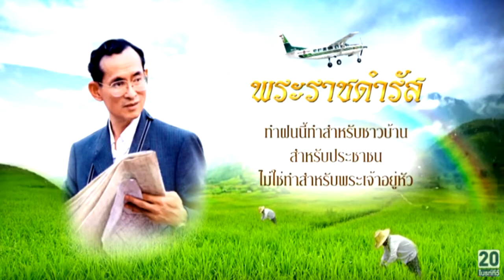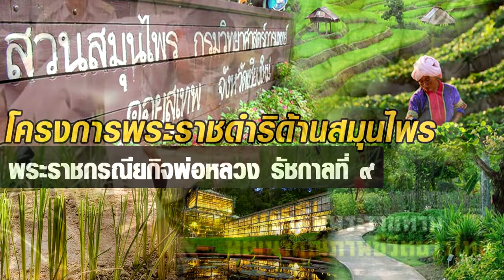พ่อของแผ่นดิน คิงออฟเดอะเวิร์ล ครู มนตรี ว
เพลง พ่อของแผ่นดิน คิงออฟเดอะเวิร์ล
ขับร้อง ครู มนตรี ว
คำร้อง ทำนอง รอง มนตรี วรรณนิยม
เรียบเรียงเสียงประสาน ดต้ง ภาสกร